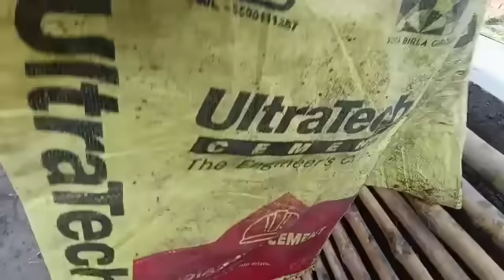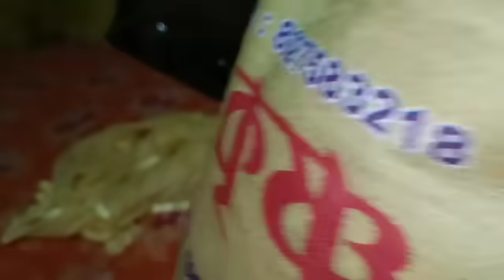অনেক পরিশ্রমের পর আজ পায়ের মাটি শক্ত সাথে দেওয়ালটাও হয়েছে মজবুত।।